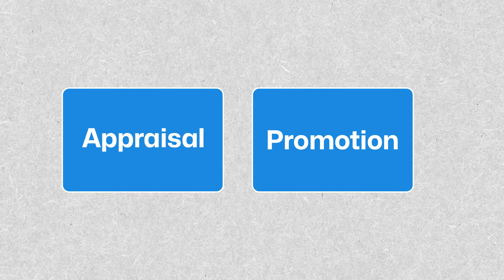Why people do not get promoted | Satyajit Senapati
Satyajit Senapati is a best-selling Author, Tedx & Public Speaker and Mentor. He has 2 decades of management consulting and corporate strategy experience in leading organizations. He holds an MBA from IIM Lucknow. For more information explore
For my online course on “How to 10X growth in your career” use the

Available at Rs. 199/- for a short time.